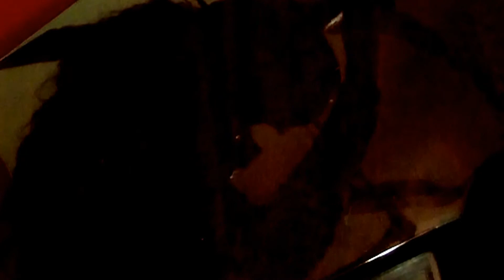David Collins - Violin Sonata no.1: 1st movement - Duo Ardorè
"Collins’ Violin Works Lyrical, Original, Haunting" [Art Music Lounge]

An introductory sampler for the CD "David Collins Violin Sonatas" on Sheva Contemporary label. Here rising stars Rebecca Raimondi and Alessandro Viale (Duo Ardorè) give an stunningly evocative performance of this beautiful, haunting music.

The CD is released on 3rd November 2017 and available for pre-order from 21st October 2017.